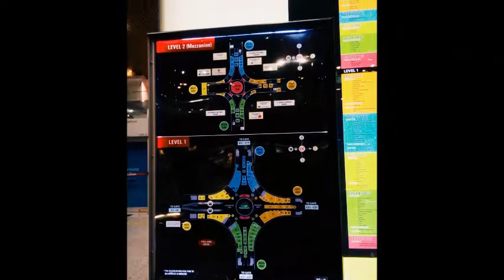Taiwan Tour By Shadhona, Participating on World Dance Alliance